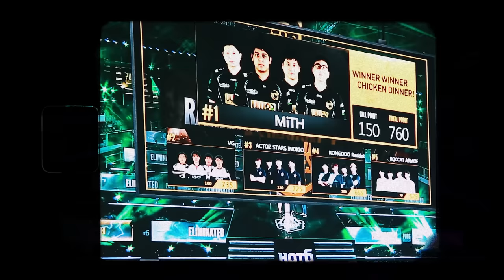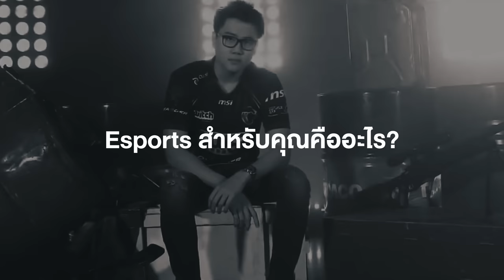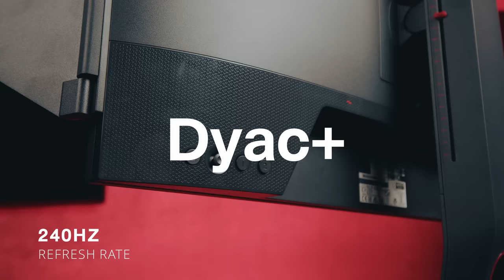“จอคู่ใจ” จอที่ผมใช้มาตั้งแต่เข้าวงการแข่งขัน !!